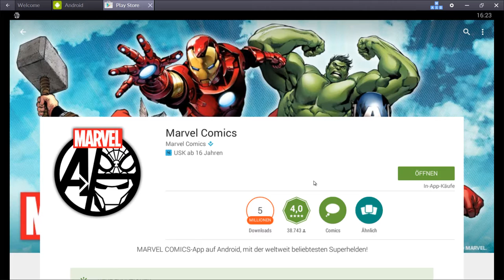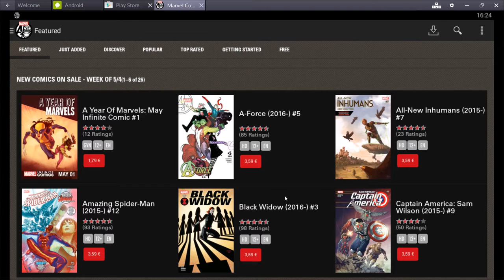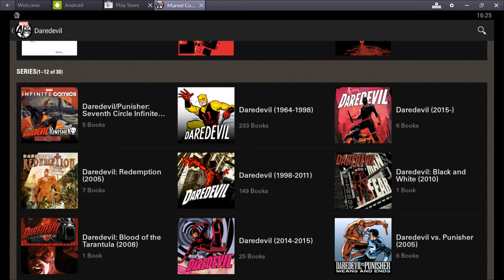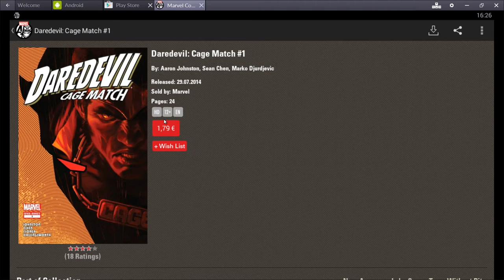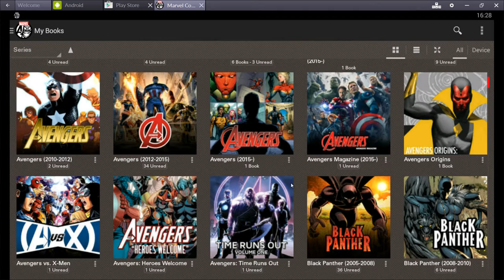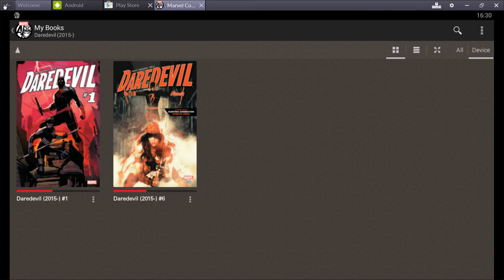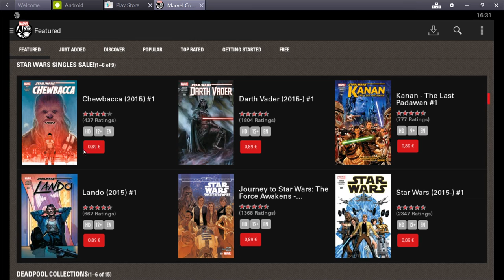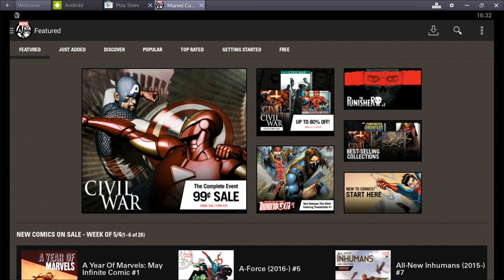Marvel Comics App Einführung ✵ Marvel Comics Erklärt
Hier stelle ich euch die Marvel Comics App vor, über die ich meine Marvel Comics lese! Die App ist erhältlich für Android und iOS! Außerdem werden noch viel mehr Videos über Marvel Comics folgen, also bleibt dabei! :D